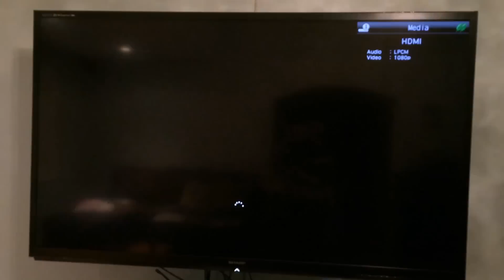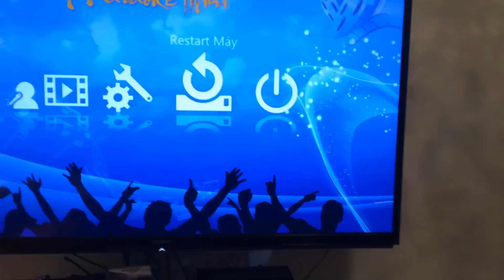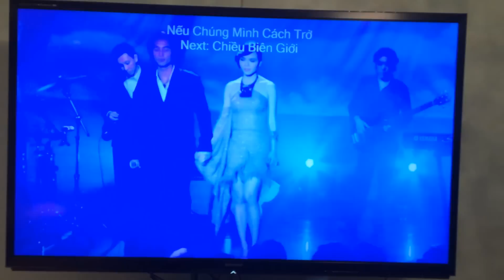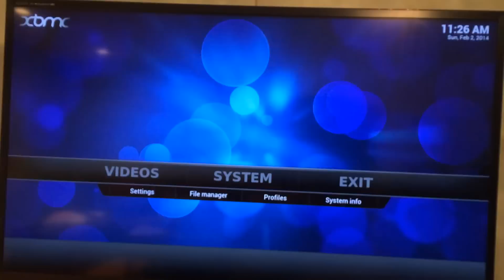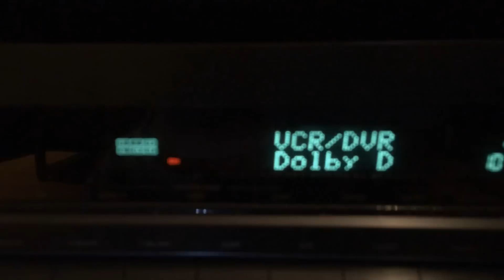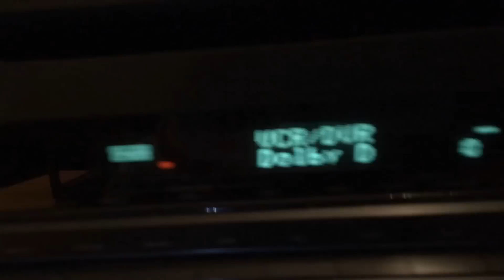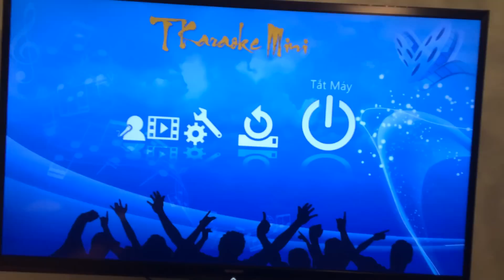TKaraoke Hardware Player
Early prototype of a hardware karaoke player power by TKaraoke.